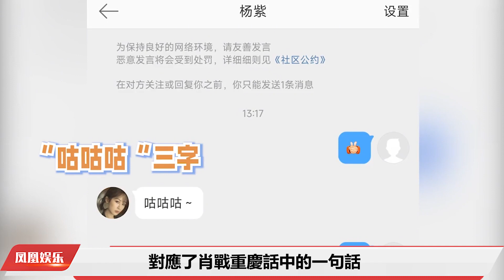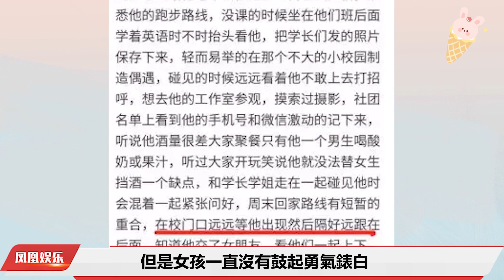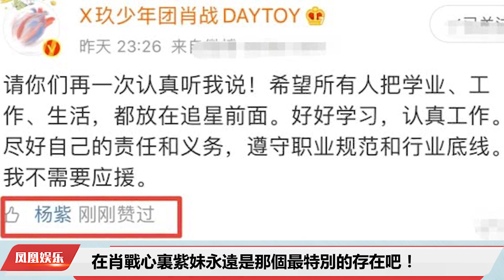肖戰楊紫關繫有跡可循！紫妹那愛意的眼神藏不住，喜歡就是雙嚮奔赴#肖戰#楊紫#暗戀#雙嚮奔赴#余生請多指教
肖戰還因為楊紫愛上了吃火鍋。在認識楊紫之前，肖戰最喜歡的食物是面包，但遇到楊紫後，肖戰就喜歡上了吃火鍋。在採訪中也是多次選擇火鍋。還有紫妹的口味本身就喜歡吃甜的，後來在一次採訪中知道戰哥喜歡吃鹹粽子，紫妹就慢慢的改變口味，愛上了鹹粽子。果然愛情不是一句簡單的我喜歡妳，要雙嚮奔赴，妳信念也是我的信念，妳的夢，會變成我們的夢！說起來肖戰自從出道以來，他的感情一直是個迷，已知道的是：他在大學時期也是歴過一段失敗的戀情。這個大學時期的戀人如果知道現在的肖戰混的這麼好，當年還會選擇和他分手嗎？也許就是因為她的存在，才讓肖年這麼多年來不能釋懷吧。曾經在一次採訪中，戰哥公開承認自己之前戀情，還錶示當年家裏都為二人准備好婚房，二人鉆戒都買好了，最後卻還是失去了！大學期間的肖戰因為長相帥氣，因此備受女孩青睞。但是身為校園風雲人物的他，也經歴了一段刻苦銘心的愛情。